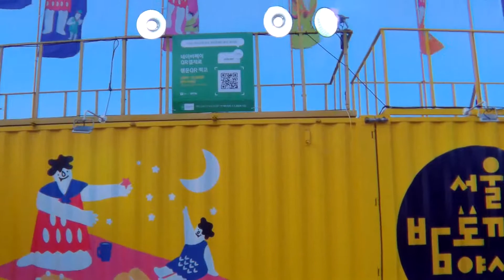밤도깨비 야시장 푸드트럭 음식 요리 한강공원 Food Truck Festival in Han River Park